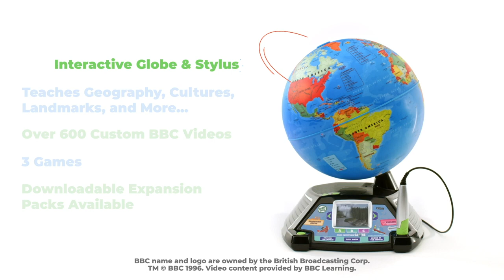Magic Adventures Globe™ Demo Video LeapFrog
🧸D’Best Toys at D’Best prices🧸
-toys/leapfrog-magic-adventures-globe/

Visit us in store for exclusive in-store specials:
📍Forsis Flagship, Mc Bean (312-TOYS(8697)
📍First Floor MovieTowne, POS (32D-BEST(3-2378)
📍East Gates Mall, Trincity (332-BABY(2229)
📍M6 Mall, Endeavor

🥳Enroll in our Fantastic Toys Loyalty Program for a
chance to WIN amazing toy bundles

🚚FREE Nationwide Delivery (on orders over $400)

💵 Cash or Linx on Delivery.